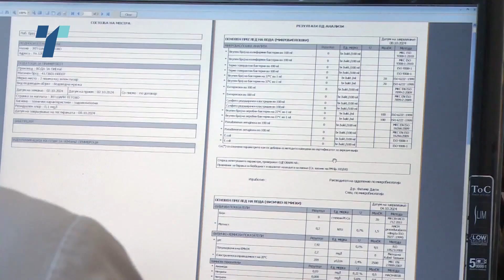Водата во Тетово е чиста но нема доволно за задоволување на потребите на Тетовчани